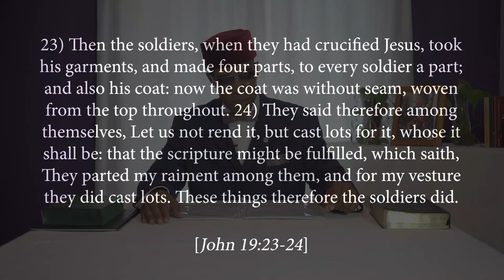…Breaking Apart the Nation of Islam and the MGT?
This brief clip discusses the "real proof" of the Messiah's work, which is the MGT (Muslim Girls Training); and how the Synagogue of Satan through its diabolical mass news media intends to break apart the Nation of Islam and destroy the MGT through its attack of the Messiah's Domestic Life. This is according to the fulfillment of the prophetic Gospels of Jesus in the New Testament.